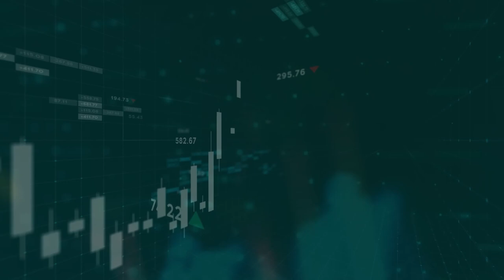Empowering Consumers: Rohit Bhasin of Kotak Mahindra Bank Talks Innovation with Kanchan Srivastava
Dive into the conversation :
- Exploring methods to gather insights and understand the evolving preferences of consumers.
- Strategies for developing distinct products that stand out in the market and cater to specific consumer demands.
- The importance of testing and refining products to ensure they offer truly unique value propositions.
- Techniques for raising awareness and driving demand for newly developed products through targeted marketing efforts.
- Best practices for selecting and leveraging distribution channels that align with consumer preferences and behaviors.